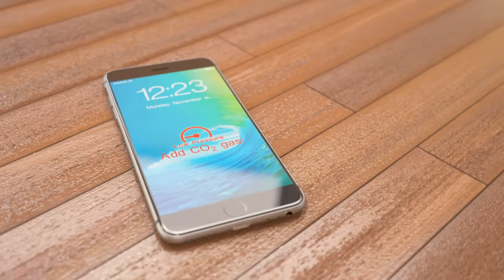iPhone 7 - Parachute System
iPhone 7 - Parachute System Concept